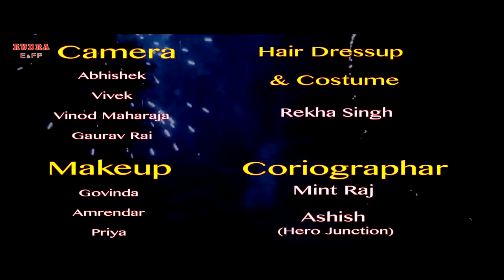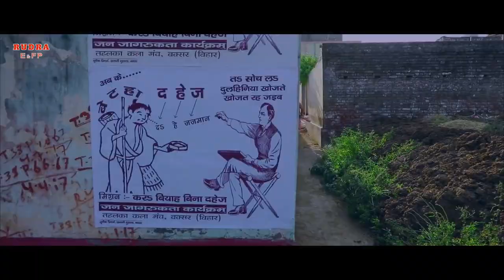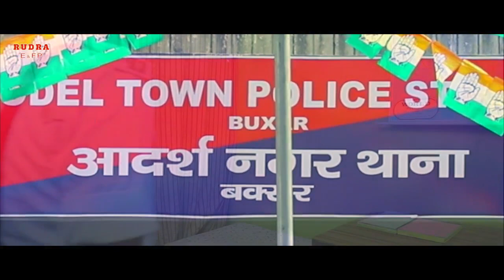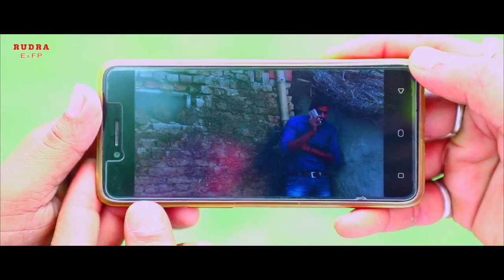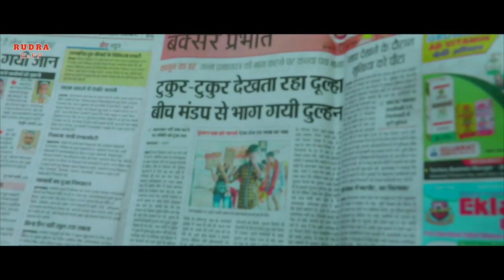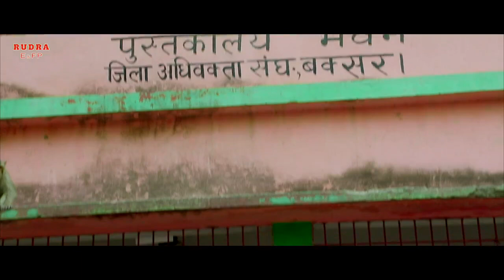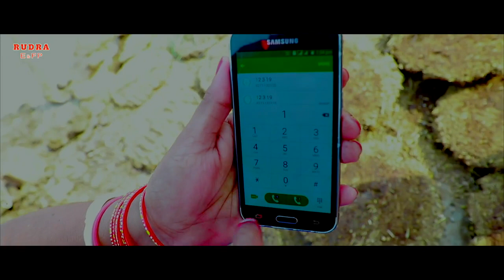Dulhaniya Dahej Wali || Ashok Mishra || Vinay Mishra || Mintu kumar | Village Music Art Official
Bhojpuri Movie - Dulhaniya Dahej Wali.
Starcast - Ashok Mishra, Priya Singh Rajput,Vinay Mishra ,Sanyogita, Sudhakar, Ashok Chauhan, Asha, Md. Tauhid Alam Tapish  and other
Director & Producer - Mintu Kumar
Music Composer - Shiv Sagar Singh
Music Director - Shailendra Kumar & Guddu Azaad
Story - Basharat Ali Bekal
Lyrics - Bekal, Ghayal, Sarimpuri, Wazid Mustapfa
Singer - Indu sonali, Annu Singh, Jitendar, Sani , Other
Camera - Abhishek, Vinod Maharaj, Gaurav Rai
Presents : Village Music Art Official
Music Label : Swaransh Productions
Productions : Swaransh Productions
Publisher : Swaransh Productions
भोजपुरी फ़िल्म  - दुल्हनिया दहेज वाली खोजते रह जइबs